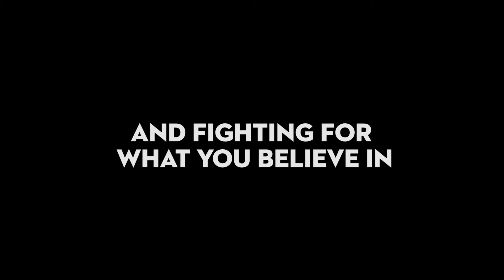The Penalty Trailer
From the team behind the award-winning One For Ten comes a feature documentary to lift the lid on the human cost of the death penalty in the United States.

America’s most divisive issue – capital punishment – is running into some trouble. With drug supplies for lethal injections drying up and public support at an all-time-low, the struggle to keep executing is taking its toll.

The Penalty follows three people caught in the crosshairs of capital punishment and the political landscape that could decide their fate.

Going behind the scenes of some of the biggest headlines in the history of America's death penalty, the film follows the lethal injection protocol crisis that resulted in a botched execution; the rehabilitation of a man who spent 15 years on death row for a crime he didn't commit, and the family of a young woman - brutally murdered - split by the state's pursuit of the ultimate punishment.